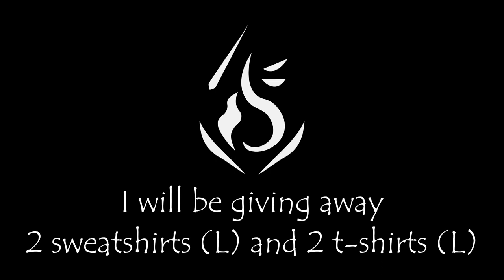Realistic Crashes, Takedowns & Fails (GIVEAWAY) V69 | IL-2 Sturmovik Flight Simulator Crashes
There are a few steps that you have to do to enter the giveaway.

Step 2. Like the photo that shows the prizes you can win!

That's it! The winner we be announced on the friday that follows (17th). I will be putting the sweatshirts and t-shirt with a tiny difference for sale once the giveaway is over, these four copies however are designs that will not be available for purchase!

Send in your War Thunder clips to get featured in the weekly War Thunder compilations!

There are a few easy steps to send in your clip!
1. Copy the link below and look it up
2. The form gives you the ability to upload your War Thunder moment
3. Fill in the rest of the form for some background information on the clip
4. Wait until the first compilation gets online to see if you've made it in the video!

⇩Send in your War Thunder clips and you might get featured on the channel!⇩

By submitting clips in this form, you give us permission to use it in videos on the channel Renzic. (You acknowledge that you own the rights to the submitted content and also grant a perpetual non-exclusive world-wide license (not ownership) to display, promote, or modify your video for commercial use.)